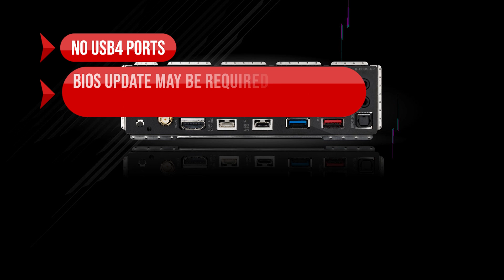THE BEST MOTHERBOARDS FOR RYZEN 7 7800X3D! (TOP 3)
Find the best deals below:
►3. Gigabyte B650 AORUS Elite AX - Best Budget Motherboard For Ryzen 7 7800X3D
►2. GIGABYTE X670E AORUS MASTER - Best High-End Motherboard For Ryzen 7 7800X3D
►1. ASUS ROG STRIX B650E-F Gaming WiFi - Our Top Choice

Check Prices On NEWEGG:

►3. Gigabyte B650 AORUS Elite AX (NEWEGG LINK) - Best Budget Motherboard For Ryzen 7 7800X3D
►2. GIGABYTE X670E AORUS MASTER (NEWEGG LINK) - Best High-End Motherboard For Ryzen 7 7800X3D
►1. ASUS ROG STRIX B650E-F Gaming WiFi (NEWEGG LINK) - Our Top Choice

►AMD RYZEN 7 7800x3D On Amazon
►Best Sellers In Motherboards On Amazon
►Amazon Today's Top Deals On Computer Components

Selecting the perfect motherboard for your Ryzen 7 7800X3D CPU can be daunting, given the plethora of options available in the market. That's why we've taken the time to carefully analyze and handpick the best motherboards for you.

In this video, we’ll be looking at the "top 3 motherboards" for Ryzen 7 7800X3D CPU, starting with the "Best Budget" , then the "Best High-End" and for the number 1 the "Best Motherboard All Things Considered" including price.